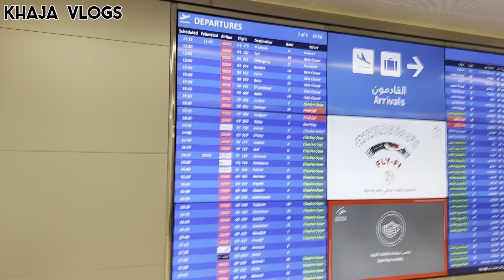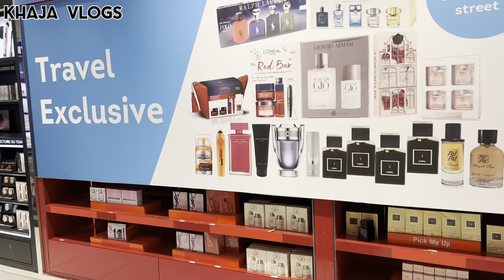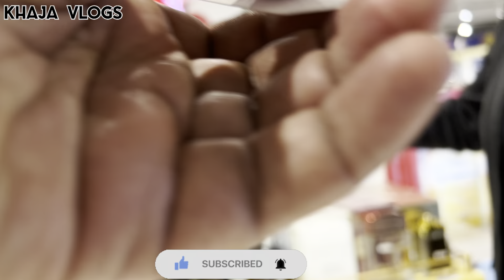Sharjah International Airport Transit Area and Duty Free || Complete Tour || Khaja vlogs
Hello Guys ,
Welcome to Sharjah International Airport Transit Area and Duty Free .